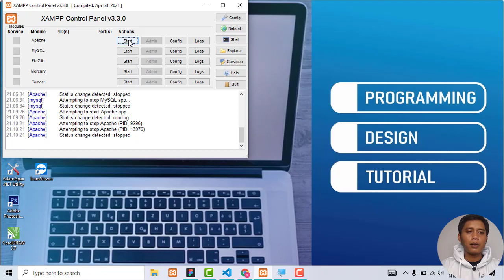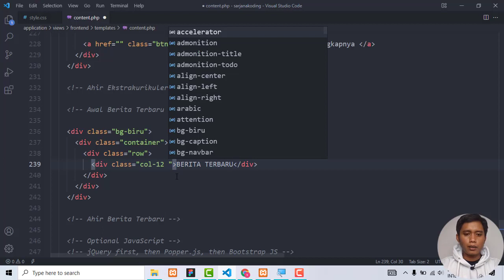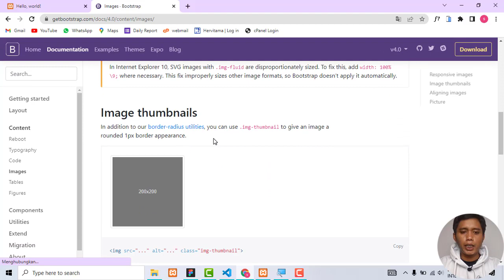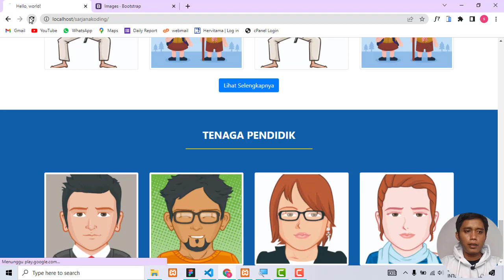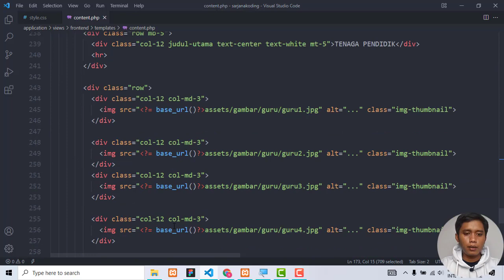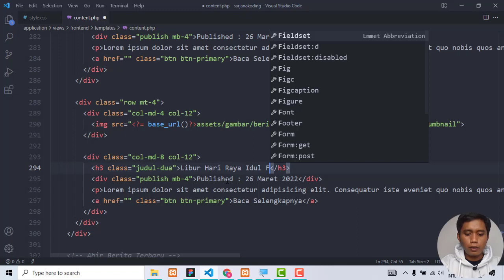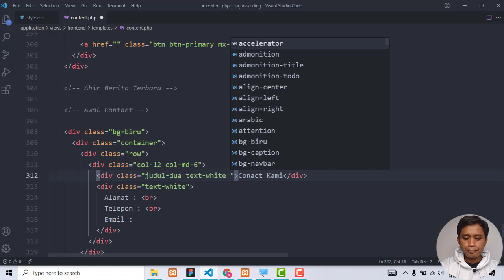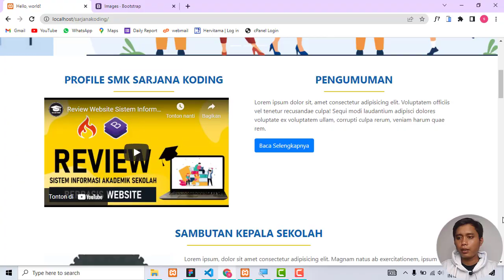#8 Menyelesaikan Tampilan Landing Page - Tutorial Sistem Informasi Akademik Sekolah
Pada video kali ini kita akan menyelesaikan tampilan landing page pada website sistem informasi akademik kita.

tutorial codeigniter
codeigniter tutorial
tutorial bootstrap
codeigniter
bootstrap
membuat web dengan codeigniter
php bootstrap
boostrap
belajar bootstrap
php bootstrap tutorial
tutorial membuat aplikasi berbasis web
php mysql tutorial
bootstrap tutorial